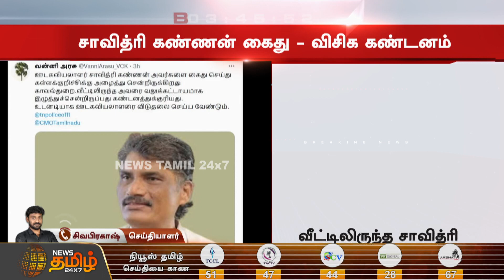சாவித்ரி கண்ணன் கைது - விசிக கண்டனம் | journalist Savithri kannan arrest | VCK Vanniarasu